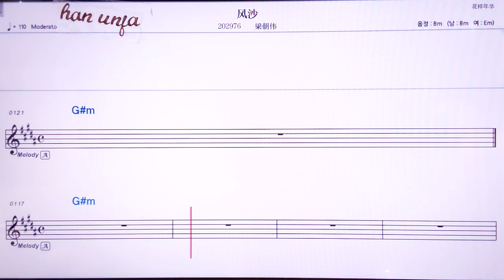💖펑싸/리양차오웨이 👍MR,노래방, 악보, 코드,Karaoke With Sheet Music